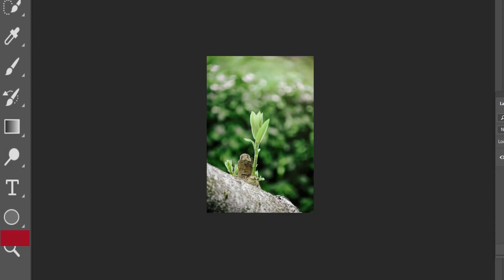How To PicsArt Photo Editing Tutorial na311 #1311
part :- 311